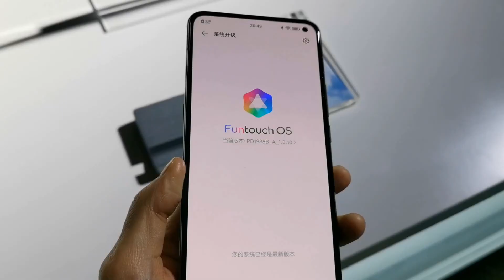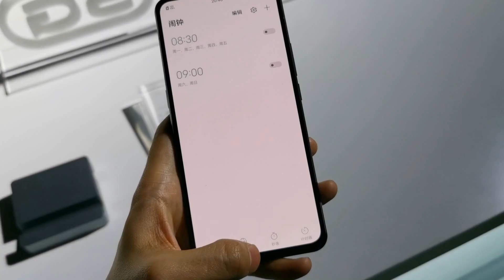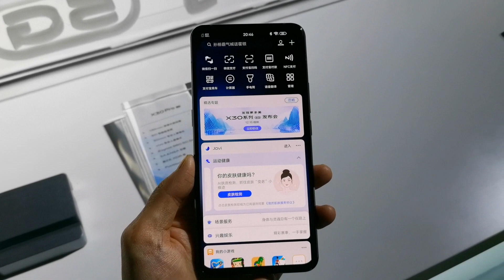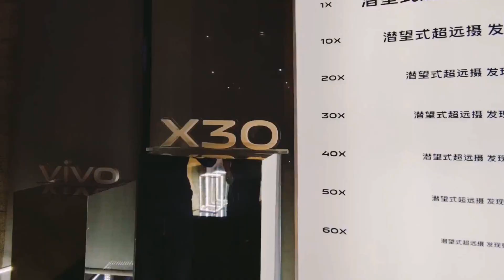Vivo X30 Pro Hands on & Overview in Tamil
Today Tamil Review in Vivo X30 Pro Hands on.இது போல இன்னும் பல Tech வீடியோக்காக .

  THANK YOU ALL for your support
        அனைவருக்கும் நன்றி
© Copyright by Beautiful科技 Channel ☞ Do not Reup